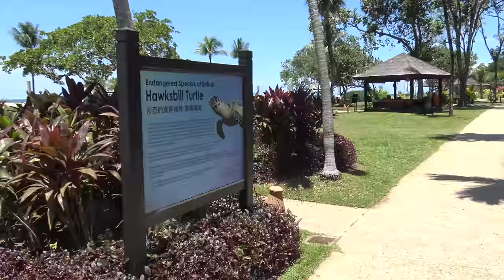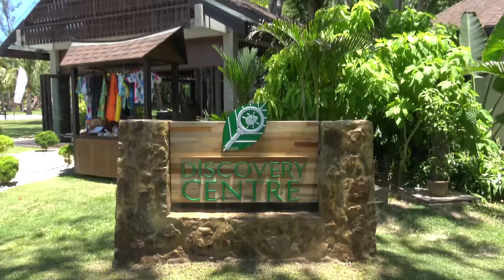Parasailing at Shangri La Rasa Ria Resort, Borneo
Parasailing the South China Sea at Borneo. Shangri La Rasa Ria Resort watersports activity. A walk down to the Ocean, boat ride, and 7 minutes in the sky. Windy up there, video footage in the sky not great, but a fun experience. Great views of Borneo from the Speedboat...